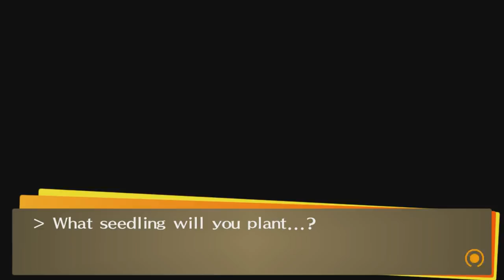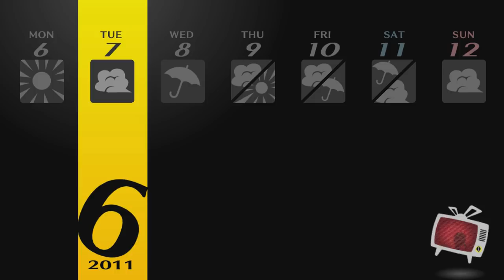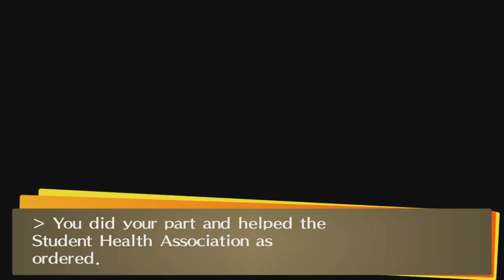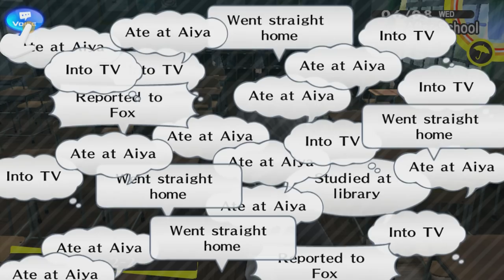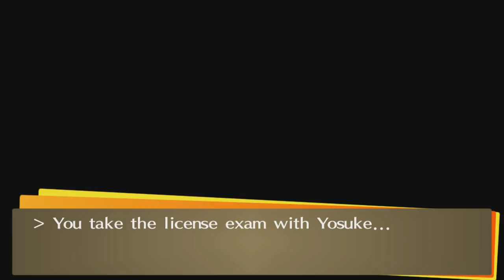Squeeze Play..... - Blind Let's Play Persona 4 Golden Episode #30